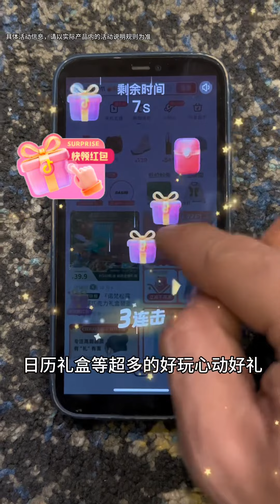Redemption of a "Dawn" in the darkness of the night#pets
Welcome to the Cute Pet Zoo~